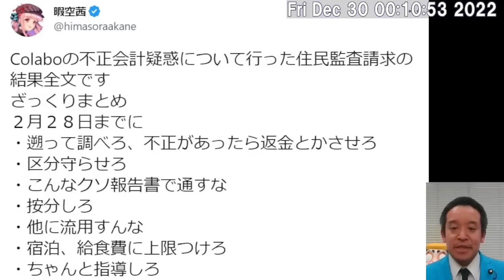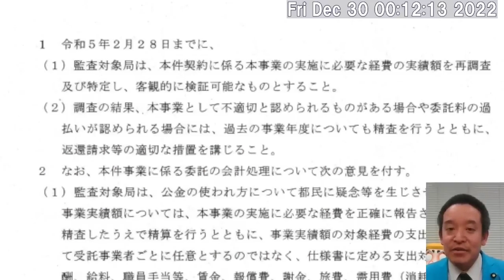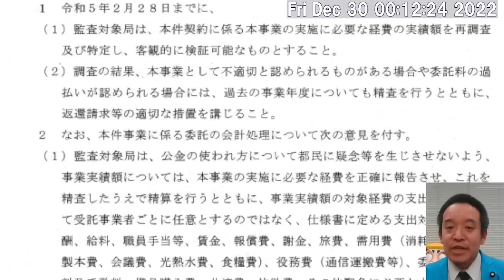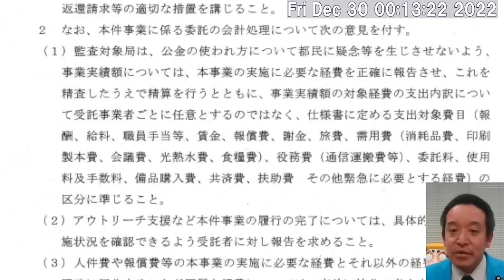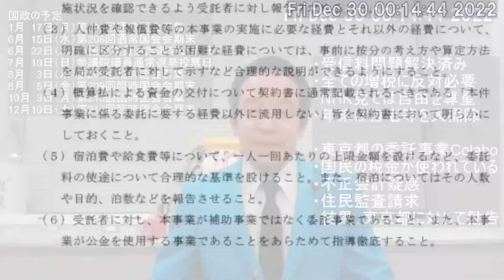Colabo監査請求結果！NHK党浜田参議院議員が要点をわかりやすく解説Colabo問題に立ち向かっている国会議員は未だ浜田議員のみ！自民党他保守政党やNHK、大手マスコミもダンマリを続ける訳とは？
Colabo監査請求結果！NHK党浜田参議院議員が要点をわかりやすく解説
Colabo問題に立ち向かっている国会議員は未だ浜田議員のみ！
自民党他保守政党やNHK、大手マスコミもダンマリを続ける訳とは？
日本を洗濯するのはNHK党のみなのか？！

Colaboの不正会計疑惑への住民監査請求の結果の結論部分を読み上げます

【ＮＨＫ党コールセンター】 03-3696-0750【代表】正午12時から午後９時まで毎日営業しています。

参考動画
青山議員ら韓国に利用された「軍艦島ドキュメント」の件でNHK会長を追い詰める！

参考動画
【ぼくらの国会・第117回】ニュースの尻尾「韓国が世界にばらまく『軍艦島の嘘』はNHKから始まった？」

参考動画
NHK受信料、現行の体制はもう無理！？ 岡野タケシ弁護士【アトム法律事務所】